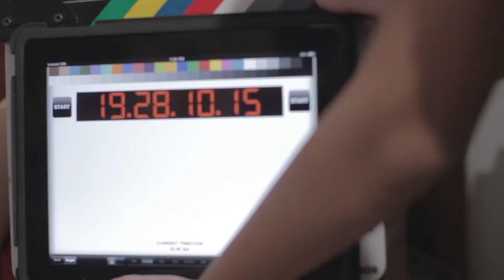103C1 Chanthaly Open Source Project Footage